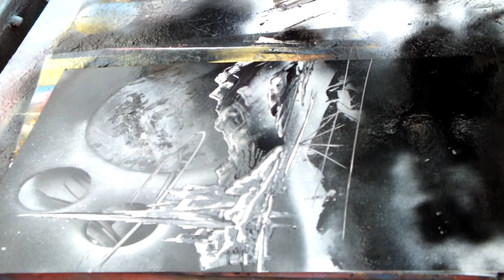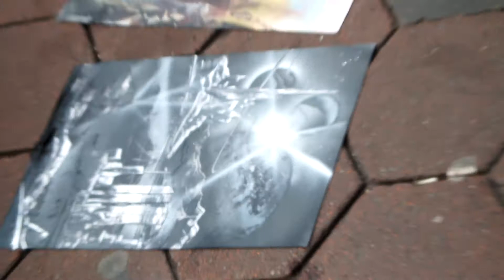Evaldo Art live show Spray Paint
Amazing painting in Amsterdam streets